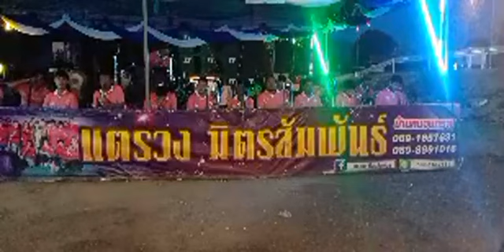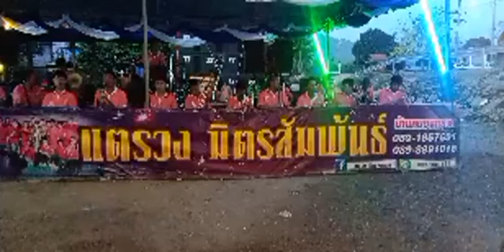แตรวงมิตรสัมพันธ์​ บ้านหนองทราย​ โทร ​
บ้านเขาดีสลัก​  อำเภออู่ทอง​ จังหวัด​สุพรรณบุรี​